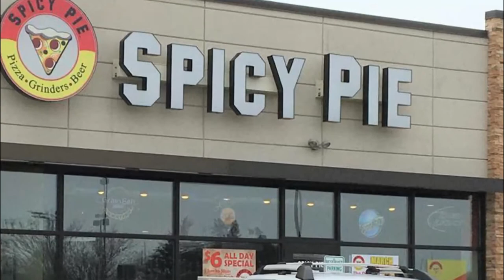Top 10 Best Restaurants to Visit in Fargo | USA - English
Setting the criteria for our list of the 10 best restaurants in Fargo was the easy bit. Anywhere we felt compelled to revisit again and again was instantly in. We’re excited to give you Fargo’s top 10 restaurants to visit in Fargo, presented in no particular order. In our list surely the ultimate guide to the best restaurants in Fargo – you’ll find it all: the best new openings, classic cheap eats.

Fargo has no shortage of excellent restaurants in Fargo. Almost every month, there is another new spot to eat opening in the city. Since we are spoiled for choice on where to dine, it might be hard to pick where to eat next. So to help you figure out the places you need to try, we've gathered up a bucket list of the best restaurants in Fargo that you won't regret going to.

There are many beautiful restaurants in  Fargo. USA has some of the best restaurants in  Fargo. We collected data on the top 10 restaurants to visit in  Fargo. There are many famous restaurants in  Fargo and some of them are beautiful restaurants in  Fargo. People from all over USA love these Fargo beautiful restaurants which are also  Fargo famous restaurants. In this video, we will show you the beautiful restaurants to visit in  Fargo.